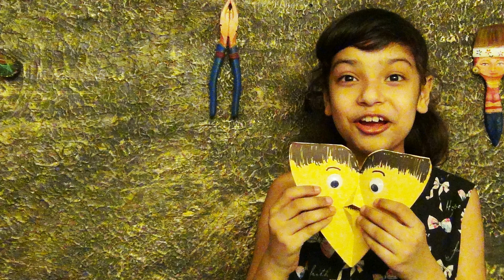How to Make a Greeting Card Easy | DIY Greeting Card | Paper Craft Easy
How to Make Paper Greeting Card
Guide by Ms. Mahi Manocha

Make a beautiful greeting card, with the Guidance of Mahi Manocha

PAINTING KI PATHSHALA
Hobby Classes in Drawing, Painting, Art, and Crafts for Kids, House Wives, Working Professionals in Delhi, India

About Painting Ki Pathshala
Art is the conscious use of skill and creative imagination especially in the production of aesthetic objects. An amalgamation of skill and imagination yields artistic creativity. The contribution of art in our society is indispensable.

Today's technology-driven kids tend to be stick to their gadgets for a long while. Therefore, it becomes all necessary to encourage them to pick up a hobby which gives them exposure to outdoor activities, interaction with nature, and provides a suitable outlet to spike their creativity and interests at peak of the level.

Here, 'Painting Ki Pathshala' is providing a platform for kids and adults through their hobbies. This hobby can shape the personality of a kid positively by helping them become confident, self-reliant, independent. Having a hobby also enhances the thinking skills of kids. 'Painting Ki Pathshala' not only instills qualities like team spirit, compassion, and patience in them but also teaches various life skills that may mold them into healthy adults.

In fact, from day to day life every person needs some relaxation in their routine. So, here 'Painting Ki Pathshala' is the way of joining the courses as a hobby to feel freedom and fulfill the incomplete dreams at any age by boost up yourself while making strokes in your life through art.

'Painting Ki Pathshala' is associated with 'Himanshu Art Institute' which was established by Mr. Mohit Manocha in 1997. It aims at Providing inspiring guidance, techniques, and approaches in various mediums to amateur artists. It has been successfully conducting exhibitions, workshops, painting competitions for all age groups to encourage and exhibit hidden and unexplored talent.